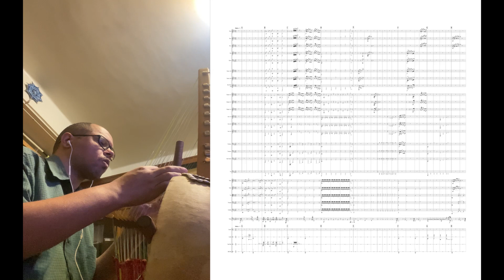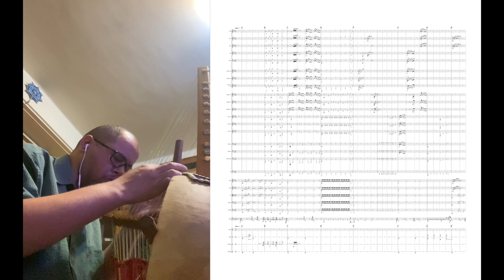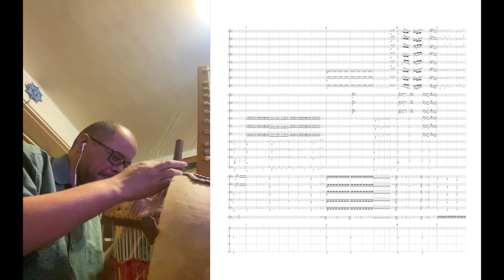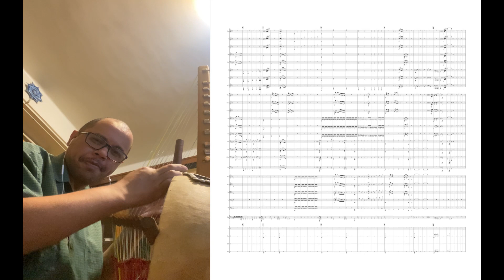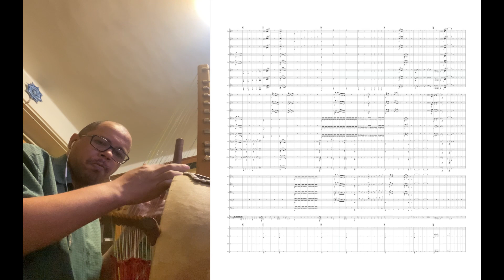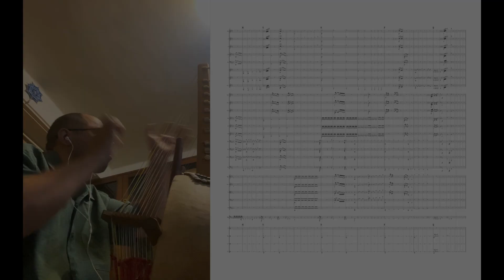Kora Som - Thiago Osorio - Kora and Virtual Orchestra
Kora Som - esse título tem múltiplos significados, podendo ser ''Som do Kora'', ''Corazón'' em espanhol, ''Coração'' em português ou ''Hearth'' em inglês.
Foi composta e gravada no Kora em Outubro após mudar o Kora para uma afinação não tradicional, foi também uma analogia por termos que passar a viver de uma forma não tradicional.
É uma peça que retrata as batalhas que o mundo passou e passa durante o ano de 2020, uma homenagem aos que se foram e aos que resistem a essa pandemia mundial.
Agora em Dezembro fiz esse arranjo para orquestra e com esse vídeo desejo a todos um 2021 de muita saúde, força e sabedoria !!!

Kora Som - this title has multiple meanings, it can be ''Kora Sound'', ''Corazón'' in Spanish, ''Coração'' in Portuguese or ''Hearth'' in English.
It was composed and recorded on Kora in October after changing Kora to a non-traditional tuning, it was also an analogy for having to live in a non-traditional way.
It is a piece that portrays the battles that the world went through and goes through during the year 2020, a tribute to those who are gone and those who resist this global pandemic.
Now in December I made this arrangement for the orchestra and with this video I wish you all a 2021 of great health, strength and wisdom !!!